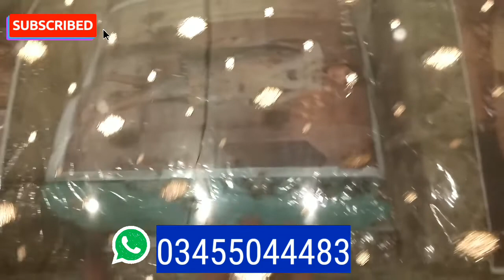Banarsi Collection | Pure ciffion | Kahadi | Organza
We have new banarsi dresses in pure ciffion or organza and khaadi stuff.
Very fine quality 100%pure stuff.
Order online
Shop no 26 urumchi plaza china market Rawalpindi